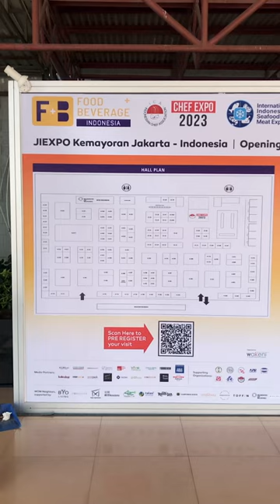Gourmet Master Booth at F+B Indonesia 2023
ayati Gourmet Master booth at F+B Indonesia 2023 steals the spotlight with its stunning visual appeal and innovative residential kitchen products. Witness the artistry of stainless steel craftsmanship and indulge in the ultimate kitchen experience.